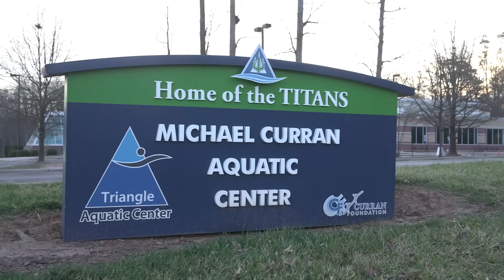Training With Katie Zaferes | Triathlon Motivation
How does superstar triathlete Katie Zaferes train to be the best? Watch Katie plan, talk us through her training and strength programme, plus her mindset to help her become the champion!

Katie Zaferes has gone from thinking that she didn’t stand a chance of earning a living from triathlon to becoming a World and two-time Super League champion. Read more 👇